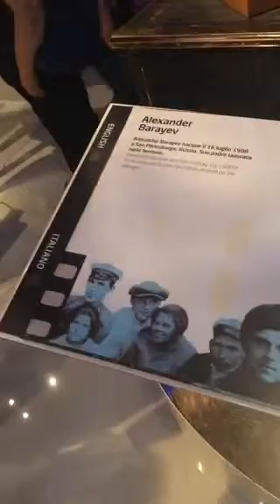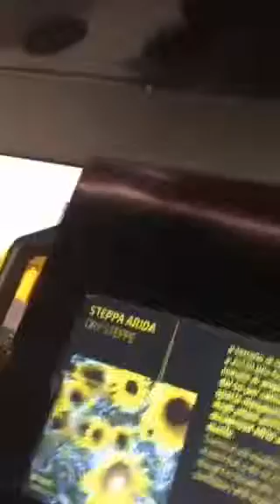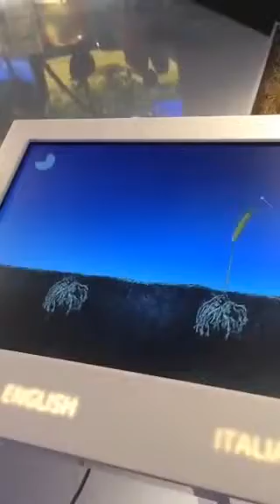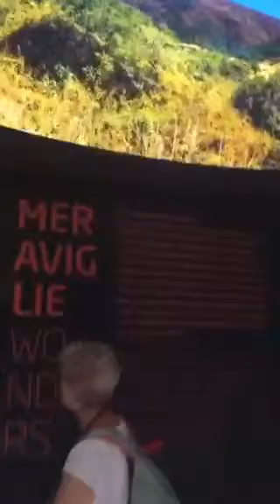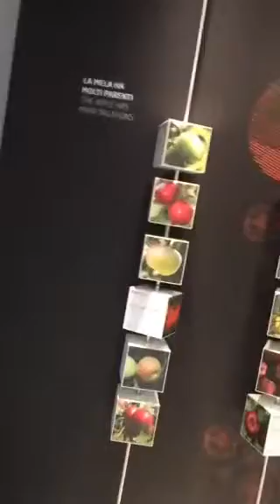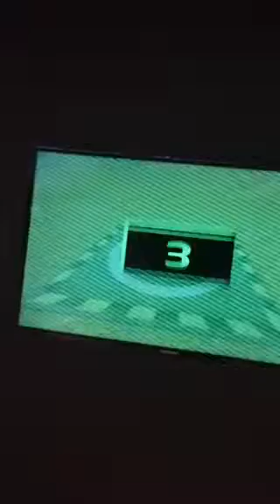Expo Kazakhstan, come usare le tecnologie per raccontare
LE grande idee al servizio della comunicazione di un territorio